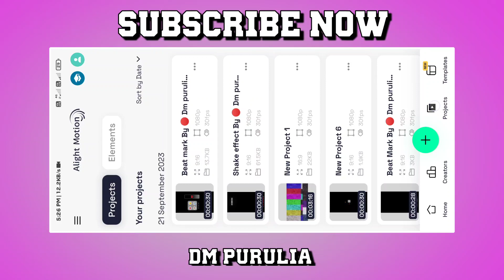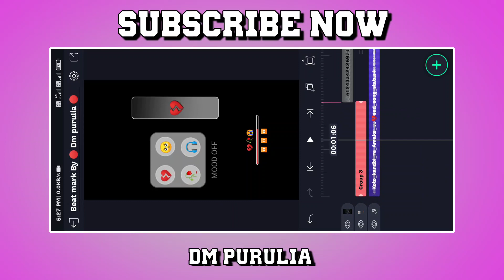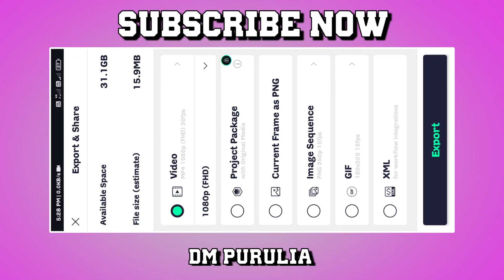Purulia Sad Song Lo-fi Style Status Editing Alight Motion Video Editing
❣Thanks for watching this video❤ [Important notice] 👉🏻 if you are new  in our channel then subscribe our channel and press the bell icon🛎 for get notification of all new video😘 yt

:- on password 🙏🙏🙏

🔵 Photo  Effect 🔵 🙏🙏🙏
:- Project Link 👇👇
NO

2 layer video editing alight motion
1 layer video editing alight motion
2 photo editing alight motion
alight mausam
alight motion beat mark project
alight motion
video editing hindi song alight motion
video editing lyrics alight motion
video kaise banaen beat mark project
purulia song nagpuri alight motion editing
new viral photo moving video editing o tui mon kandali status
video photo status video editing
course video editing kinemaster video editing logo video editing
training video editing tutorial alight motion

dm Purulia
dm Purulia